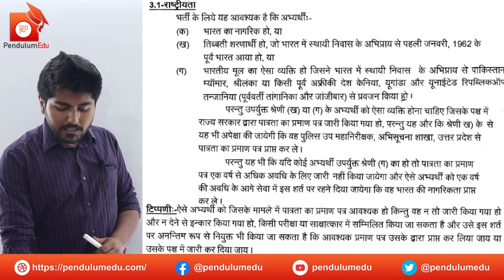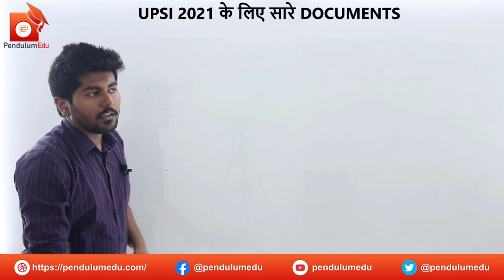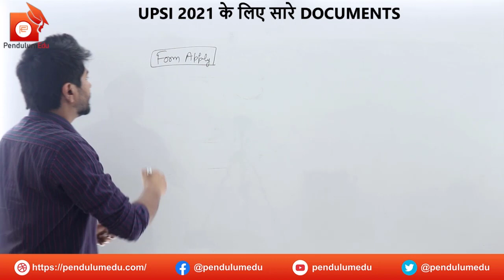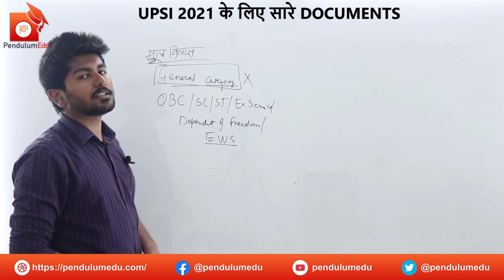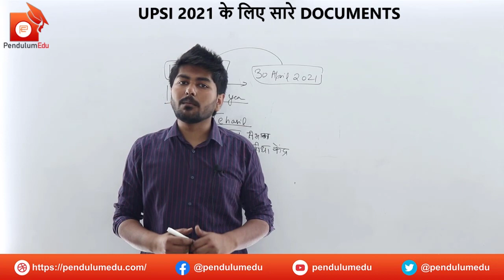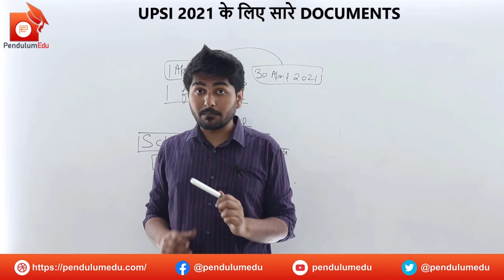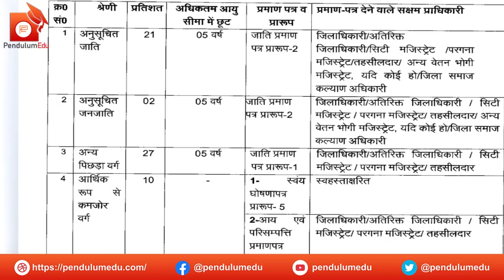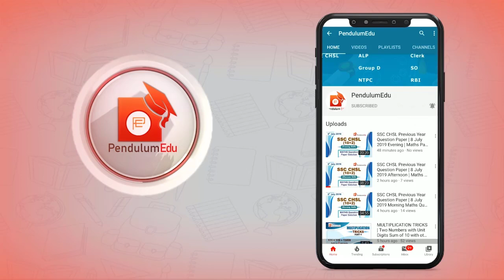UPSI ka Application Form kaise Bharein | UP SI Documents Required for Applying | UP SI Form 2021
All the documents required for UPSI 2021 application form starting from 1 April 2021 are explained in this video. UPSI me kaun sa document kis form me chahiye aurup si ke documents kahan see banenge, everything has been explained in this Video.
In this Video, You will get the information about the following:
Up si document verification,
Up si document,
Up si document 2021,
Up si document required,
Up si document online,
Up si document verification kaise hota hai,
Up si form documents,
Up police si form documents,
Up si recruitment 2021,
Up si vacancy 2021 notification,
Eligibility,
Up si ke lia age limit kya hai,
Up si eligibility criteria 2021,
Up si age limit 2021,
Upsi age relaxation,
Upsi age,
up si age limit for obc,
upsi age relaxation for general,
Age limit,
Application form,
Upsi 2021 ki taiyari,
Upsi exam date 2021,
Upsi 2021 preparation,
Up si 2021 classes,
Up si certificate,
Up si ews certificate,
Upsi 2021 caste certificate.
Up si ka form kaise bhare in hindi,
Up si ki taiyari kaise kare in hindi,
Documents for upsi 2021,
Up si document format,